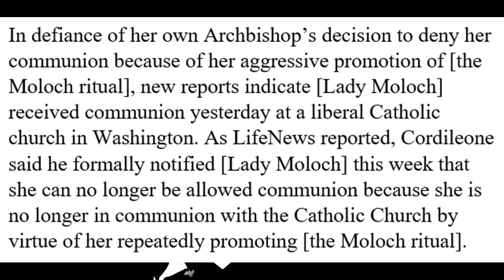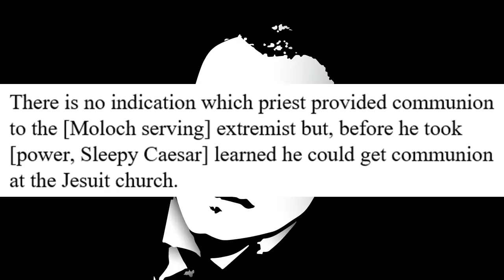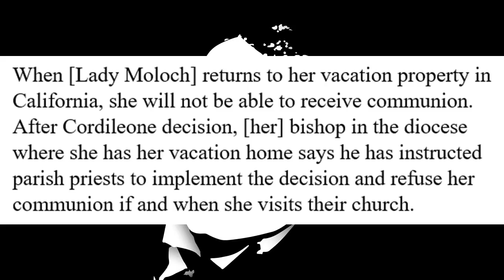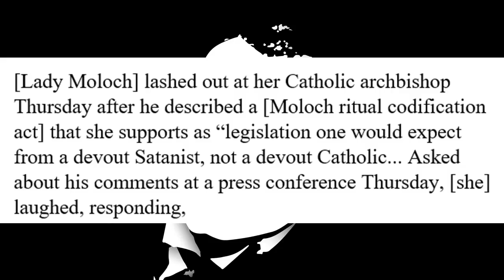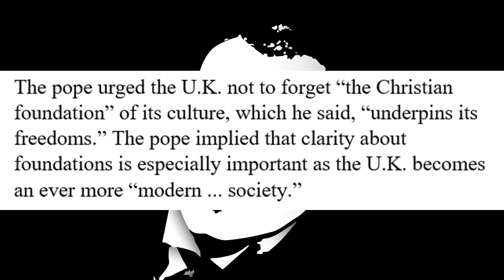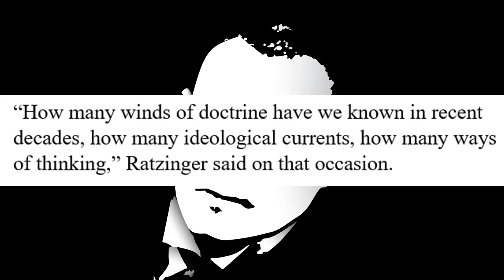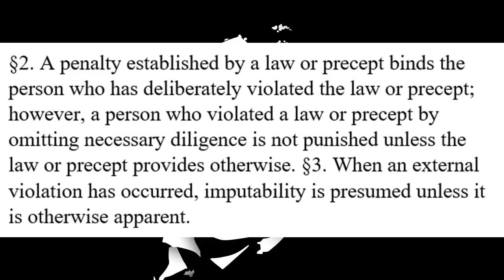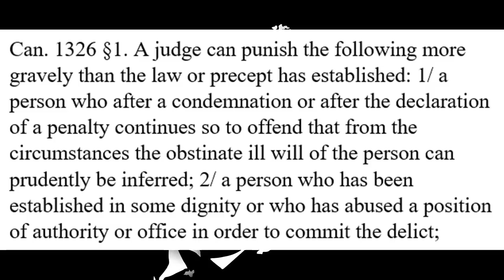Lady Moloch VIOLATES Archbishop Cordileone's Ban On Receiving The Eucharist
We knew that the archbishop's order would be ignored. Are those who helped her ignore the censure complicit?

Physical Mail:
Anthony Stine
Shawnee, OK
74802

anchor.fm/anthony-stine

+JMJ+